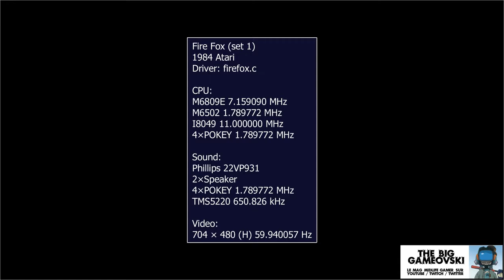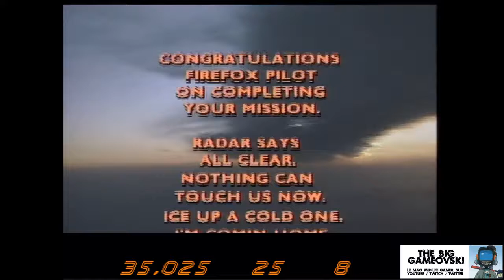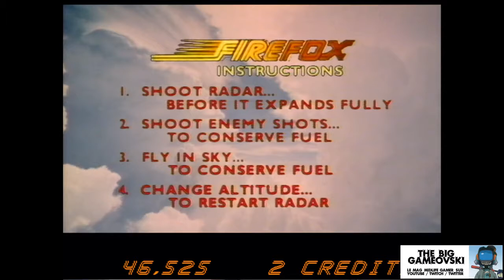Firefox - Laserdisc, larme absolue ?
Début 80's la frénésie dans les salles de jeux commençait déjà à chercher de nouvelles voies après avoir fait migrer les joueurs de flippers vers les bornes. Des nouveaux moyens d'offrir des moments spectaculaires tout en oubliant pas de se gloutonner les pièces des fans.

Le LaserDisc est apparu comme une excellente "fausse bonne solution" permettant de se débarrasser des soucis de stockage des programmes. D'inclure facilement des séquences vidéos complètes accessibles à la demande comme l'aura fait Dragon's Lair. Et même de gérer une couche d'affichage supérieur avec des sprite et tout le bordel numérique comme l'aura introduit M.A.C.H. 3. Mais ça ne suffisait pas.

Pari très osé d'Atari, Firefox fait carrément péter la grosse licence puisque directement tiré d'un film dans lequel on retrouve pas moins que Clint Eastwood ! Est-ce que cela aura suffit à rendre ce jeu LaserDisc exceptionnel ? La réponse tout de suite...